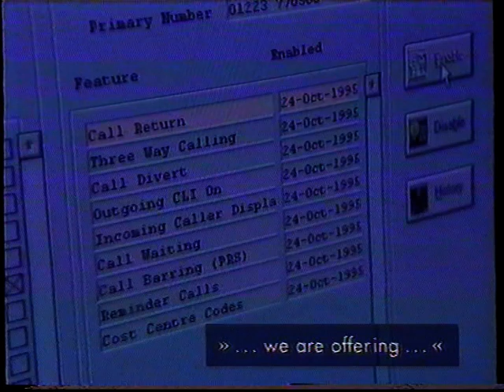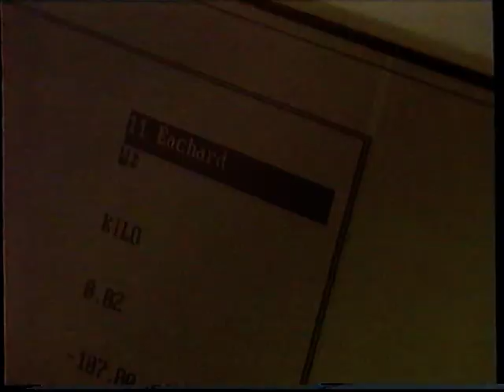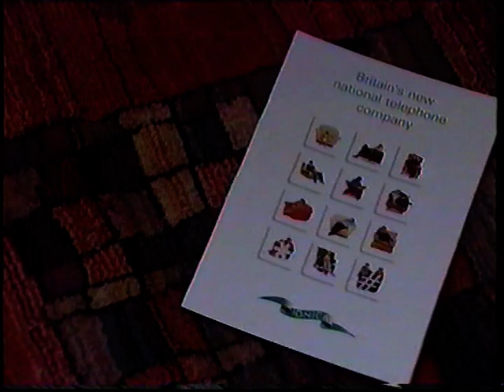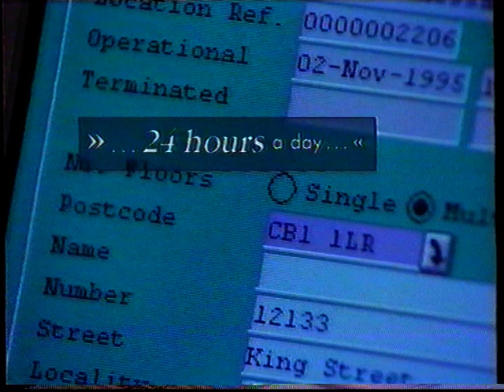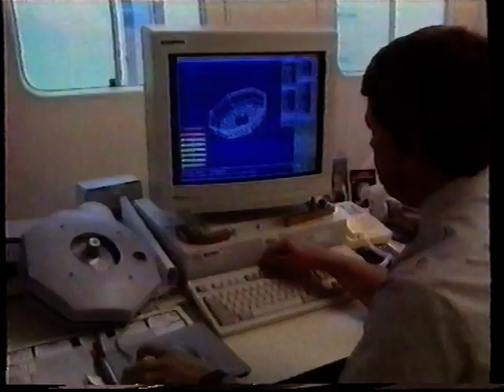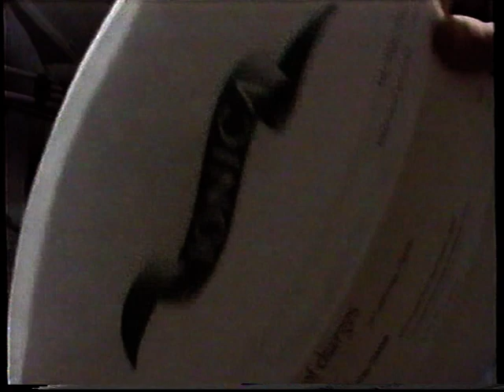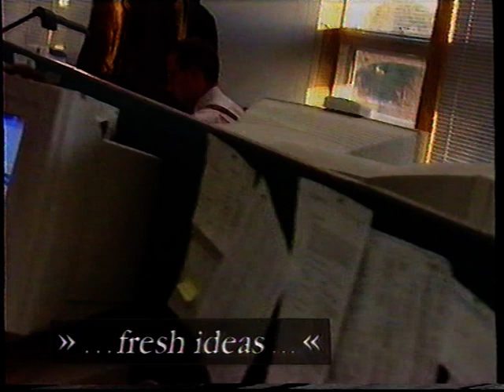Ionica - The Failed Telecommunications Company (Full Documentary)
Taken from the original master tape.